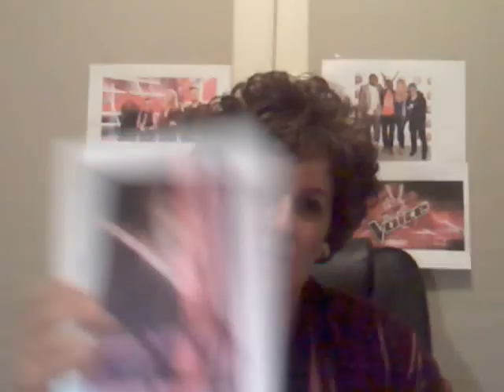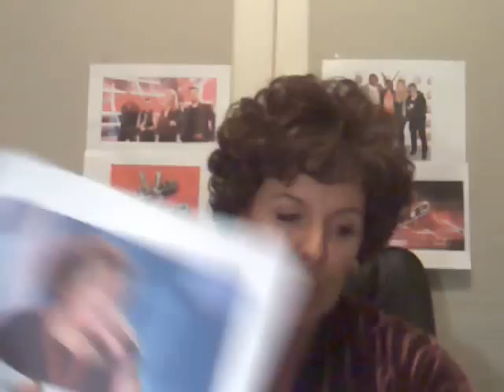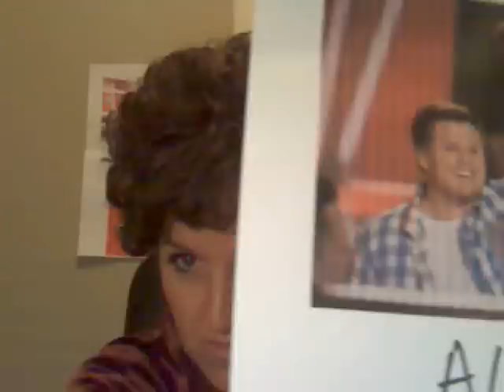The Voice AU Vlog with van de Stool - Ep 1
Hello Viewers,

My name is Jan van de Stool, International Musical Therapist, and welcome to "The Voice Vlog with van de Stool"!

Sorry about the sound on this first episode - Peiter had the sound up too loud so it's all folding back - but it will be better next time.

Here is the tongue twister that I talk about in the Vlog - especially for Kaity and Lyric who really need to improve their diction:

"I wish you'd wash my Irish wristwatch.  Watch me watch you wash my watch. Wait! That wristwatch wasn't Irish! That was Swiss!  You've washed my Swatch!"

The highlight of tonight's show was Celia Pavey and her song Scarborough Fair - the idea that any song from the "Let's Sing Songbook" from 1976 could win you a place on the voice, was thrilling.

The lowlight of tonight's show was that Grandma showing her tattoo.  It just looked saggy and it made me sad and vomit in my mouth a little bit.

If you want to make sure you don't miss out on any of my videos or are interested in my workshops here are some things:

That's all.

Jan